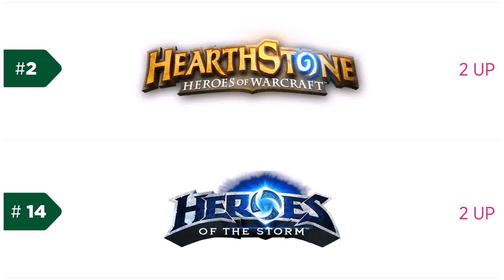Pc Games 2018 April